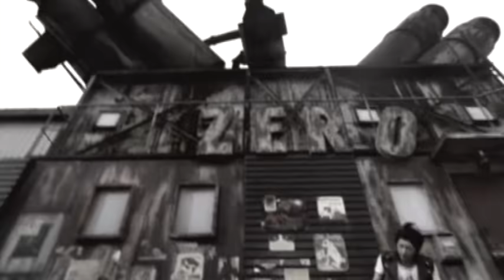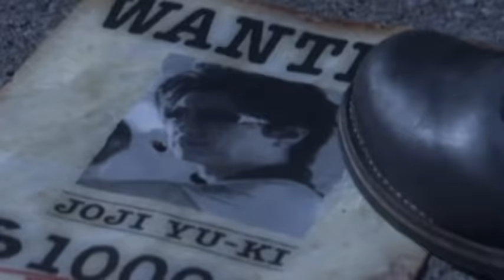GACKT / The Next Decade